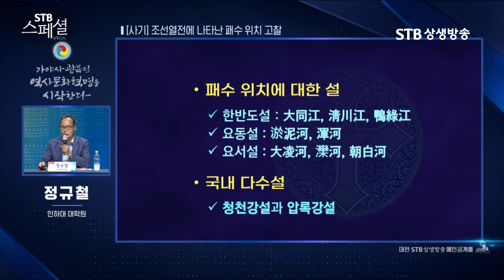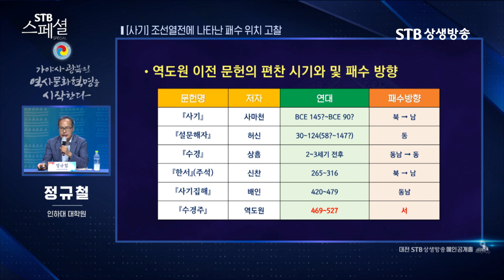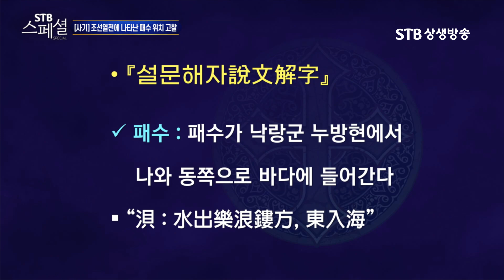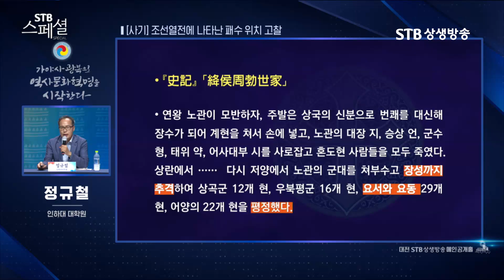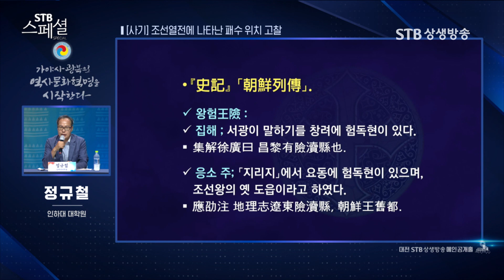STB스페셜 197회 사기, 조선열전에 나타난 패수 위치 고찰 / 정규철 대한사랑 학술분과